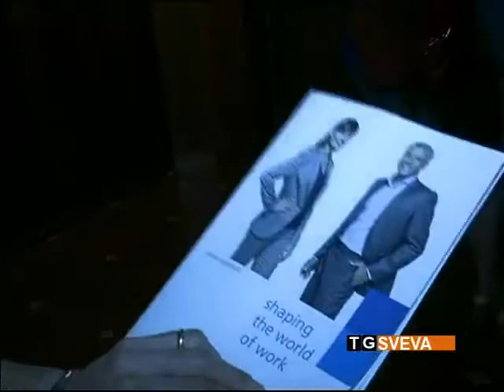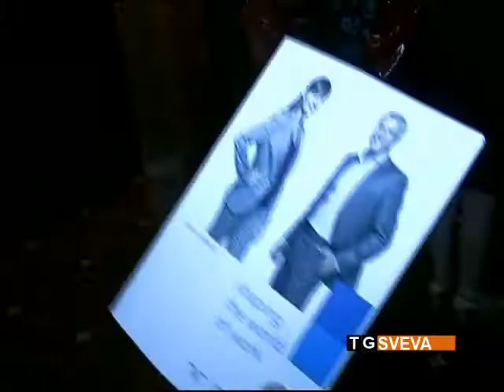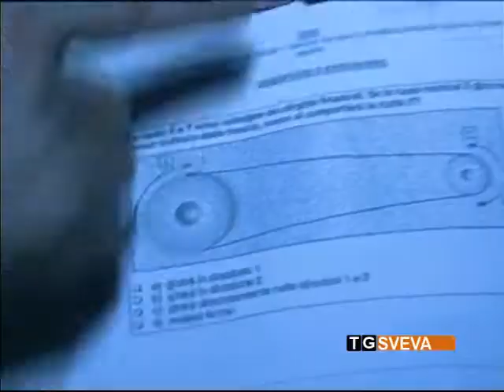Andria| annullata la selezione per 20 addetti ai parcheggi